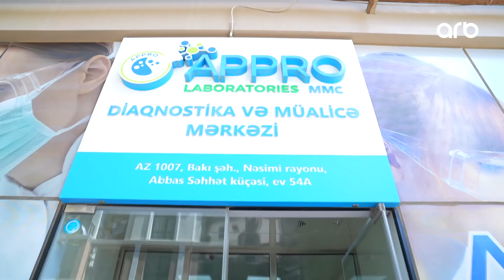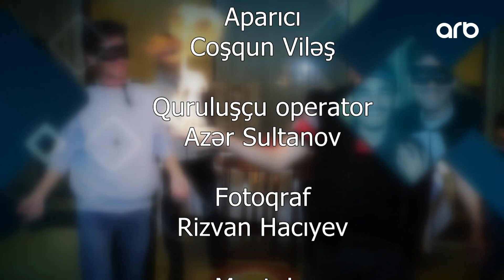Yaxşı ki, varsan | Tam bölüm | 23.07.2023